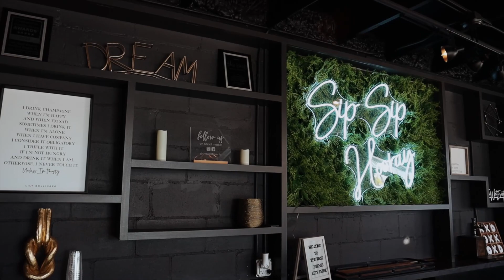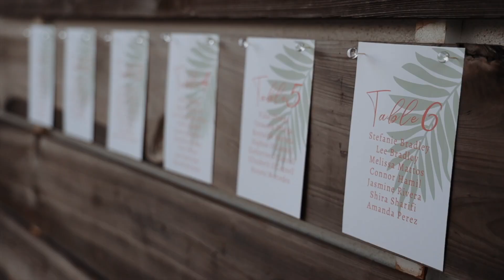~Melody + Edvin~ A Wedding Film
Loved filming the love between these 2 beautiful people! What a pleasure it was to be a part of their special day!
Filmed & Edited by: Lauren Kelly